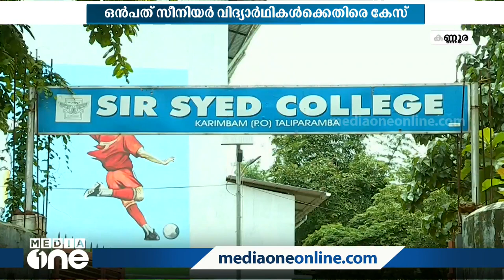കണ്ണൂര്‍ തളിപ്പറമ്പ് സര്‍ സയ്യിദ് ഇൻസ്റ്റിട്യൂട്ടിൽ റാഗിങ്; വിദ്യാർഥിക്ക് പരിക്ക്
Ragging in kannur

Malayalam News Malayalam Latest News Malayalam Latest News Videos Log onto MediaOne news live TV for the latest Malayalam news update, Kerala breaking news, gulf news, trending Malayalam news, Malayalam entertainment, sports news.MediaOne is a 24x7 news channel which broadcasts the updated news from trustworthy sources. The fastest-growing channel with varied presentations makes the channel unique. MediaOne is an initiative by Madhyamam.

കേരളത്തിലെ ഏറ്റവും മികച്ച വാര്‍ത്താ നെറ്റ്‌വര്‍ക്കാണ് മീഡിയവണ്‍ . ഏറ്റവും കൂടുതല്‍ പേര്‍ തത്സമയം മലയാളം വാര്‍ത്തകള്‍ കാണുന്ന മലയാളത്തിലെ മുന്‍നിര വാര്‍ത്താ ചാനല്‍. മൂല്യാധിഷ്ഠിതവും സ്വതന്ത്രവുമായ മാധ്യമപ്രവർത്തനം നടത്തുന്ന മലയാള ന്യൂസ് ടെലിവിഷൻ ചാനലാണിത്‌. ലോകമെമ്പാടുമുള്ള ഉറവിടങ്ങളിൽ നിന്ന്സമാഹരിച്ച കാലികവും സമഗ്രവുമായ വാർത്തകളും പ്രോഗ്രാമുകളും വ്യത്യസ്തമായ രീതിയിൽ മീഡിയവൺ പ്രേക്ഷകരിലെത്തിക്കുന്നു. 24 മണിക്കൂറും ലോകത്തിന്‍റെ ഏത് ഭാഗത്ത് നിന്നും ഇവിടെ തത്സമയം ലൈവ് കാണാം. അതിവേഗം വാര്‍ത്താ വീഡിയോകള്‍ ലഭിക്കാൻ മീഡിയവണ്‍ സബ്സ്ക്രൈബ് ചെയ്യൂ... ബെല്‍ ബട്ടണും ക്ലിക്ക് ചെയ്യൂ.

Genre: News
Language: Malayalam